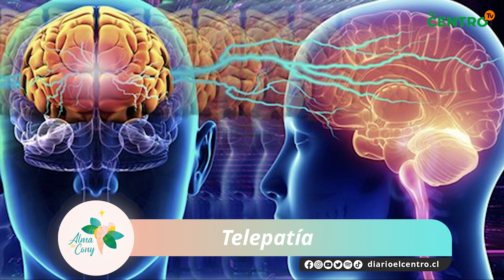Capacidades psicoenergeticas que probablemente tienes y no sabías que tenias | Alma de Cony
En este capítulo de Alma de Cony, haremos una mirada a lo que son las capacidades psicoenergeticas.

Todo esto y más por las pantallas de @elcentro-tv